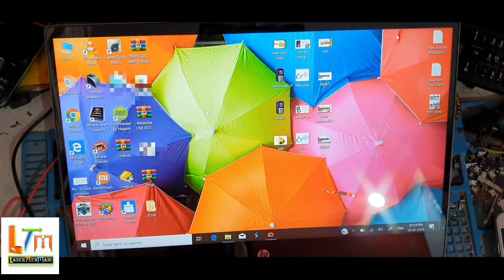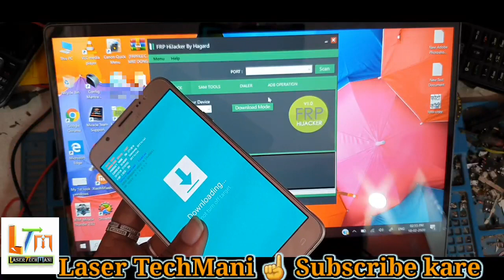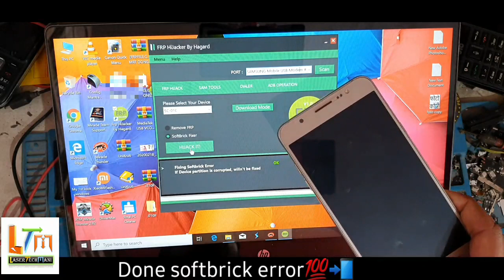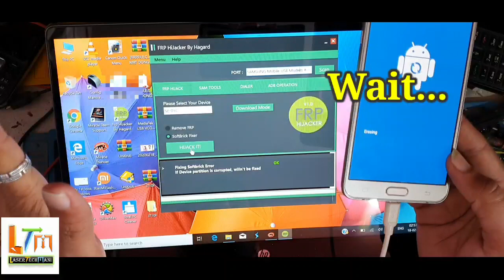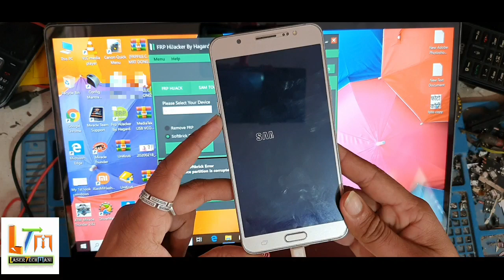Samsung galaxy On8 J710fn Software error solution 100% | Fix an error has occurred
Hi friends
Videos ke niche diye gaye LaserTechmani 👈 ko select kare mere dusare videos dekhne k liye

Samsung On8 J710fn Software error solution 100% 💯 | Fix an error has occurred while updating |
Full solution tutorial softbrick error solution on samsung galaxy on8
Samsung All devices software 👉an error occurred while updating the device software 100% solution

Mantra biometric fingerprint device review

Itel all mobile phone lock remove password remove

धन्यवाद ।